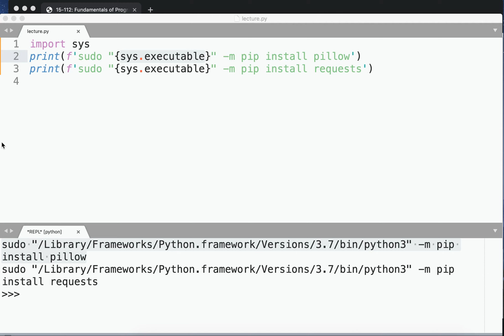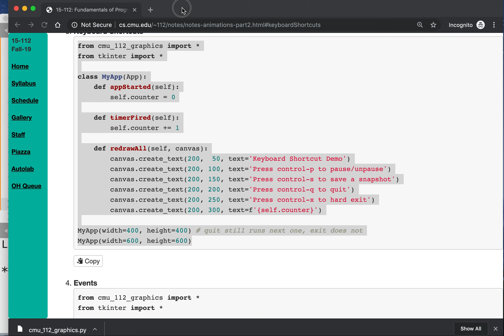app class part 3 keyboard shortcuts